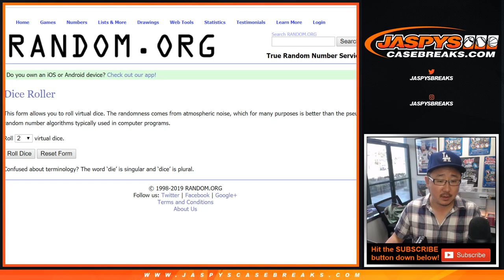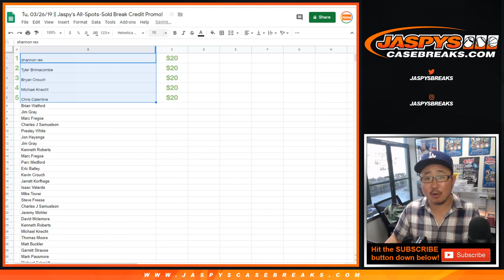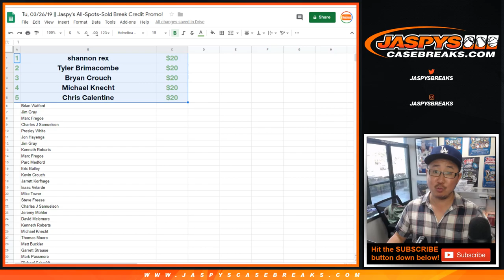Tu, 03/26/19 || Jaspy's All-Spots-Sold Break Credit Promo!